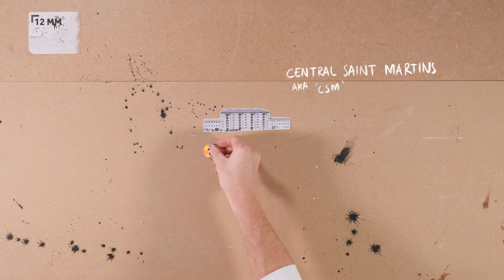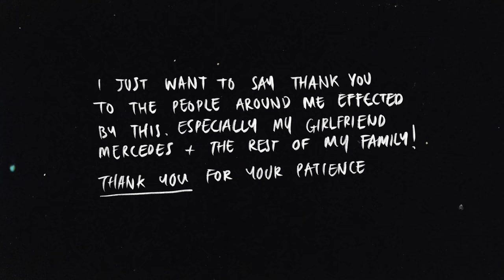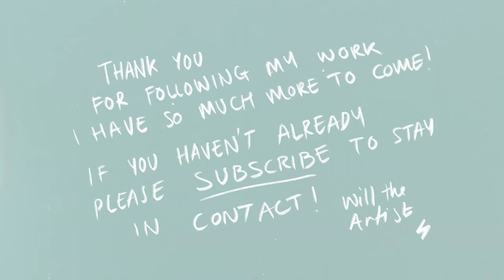How to steal like an Artist! ⚡️ Will the Artist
This week I try and explain how I've been feeling over the past 5 years trying to be 'original' with my Artwork... The conclusion... Originality is impossible! New ideas are just a mix of 2 or more existing ideas. Capture the week → 27th to 31st of May 2019

Music → Aosmos

I'm Will, I'm 27, I'm an artist and filmmaker creating portrait art submerged in resin from my studio in South London.